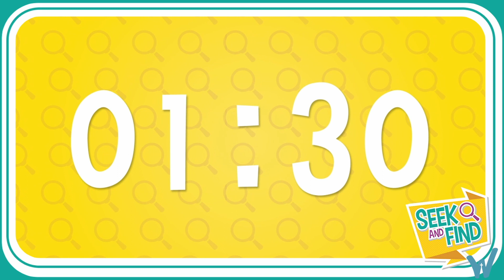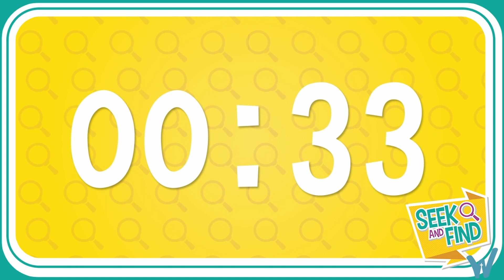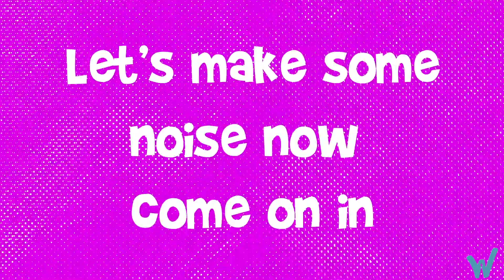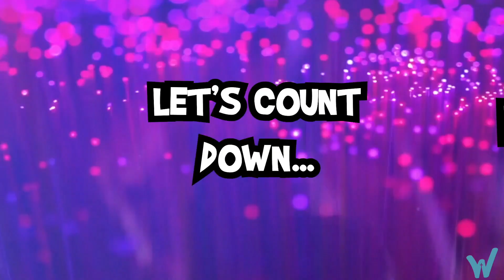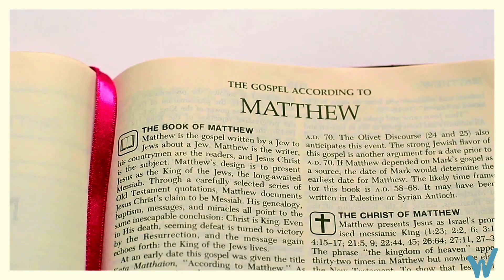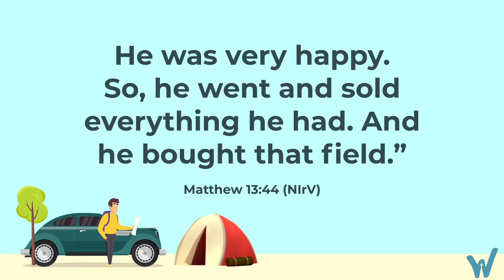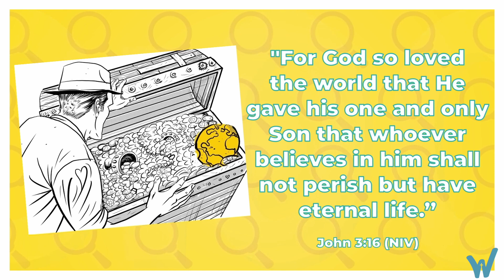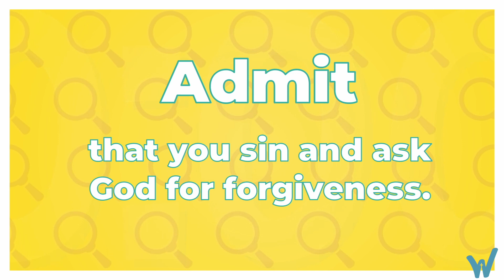4.16.23 Children's Online Worship